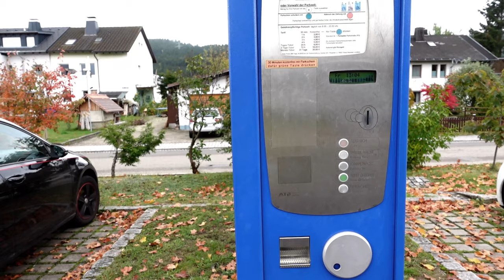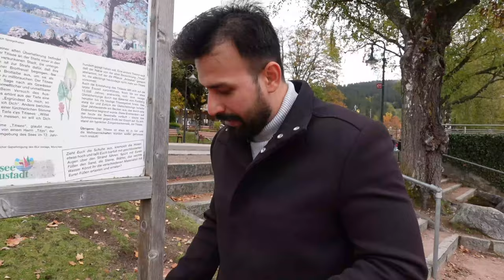Titisee Neustadt | Exploring the Unexplored Germany |Episode 2| Travel Video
Place Name : Titisee-Neustadt

Travel SERIES